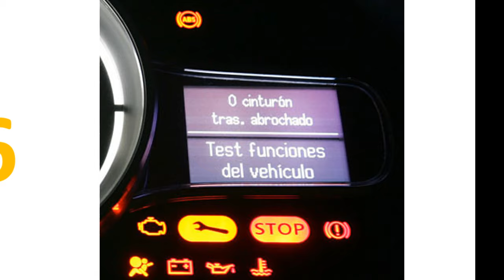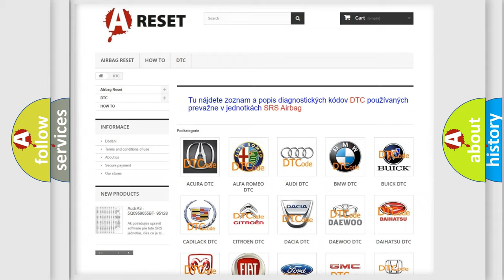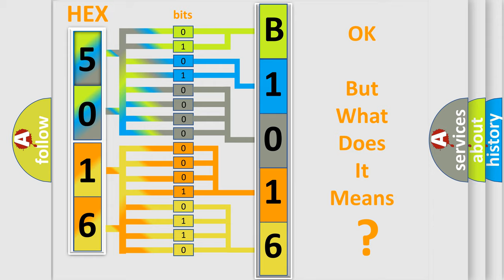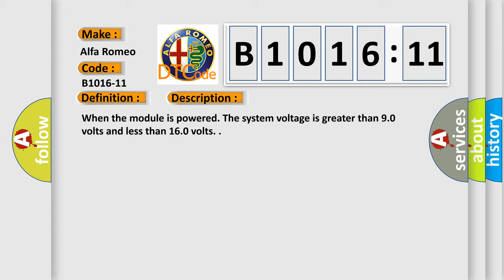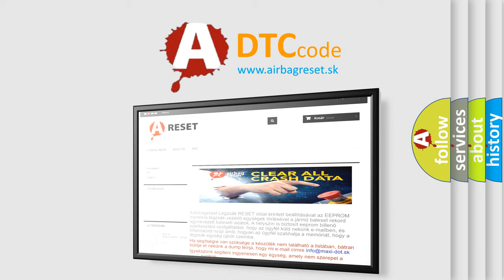DTC Alfa-Romeo B1016-11 Short Explanation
Contents:
0:21 Basic DTC analysis according to OBD2 protocol standard.
1:48 Insight into programming
2:58 A diagnostically understandable description of the Diagnostic Trouble Code
3:05 Basic error definition

Make:
Alfa Romeo
Code:
B1016-11
Definition:
Rear Left Turn T1 (Fixed)-Circuit Short To Ground
Description: